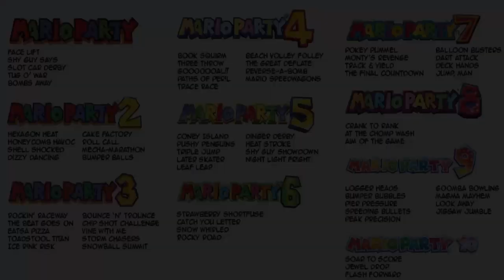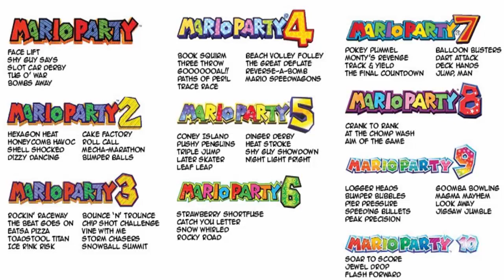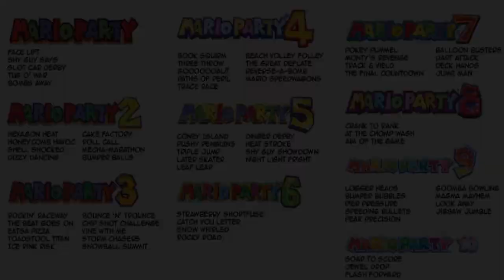Slim Talks - Mario Party: The Top 100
First impressions and reactions to the newly announced and upcoming Mario Party title for the 3DS.